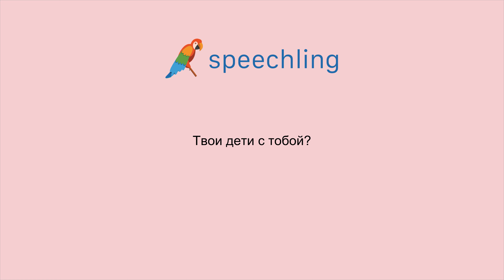러시아어로 "당신의 아이들은 당신과 함께 있나요?" 말하는 법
남자 목소리 :
Твои дети с тобой?

남성 음성 번역 :
당신의 아이들은 당신과 함께 있나요?